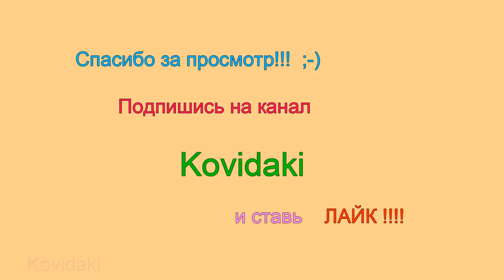Домашнее цветение Адениума "Роза пустыни"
Наблюдаем домашнее цветение Адениума "Роза пустыни" видео обзор. Красиво цветет Адениум в домашних условиях. Цветение суккулента Розы пустины на подоконнике.